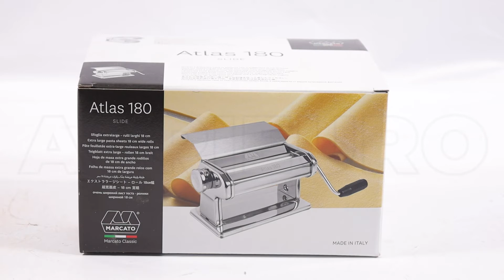Macchina per la pasta Marcato Atlas 180 Slide-Macchina manuale per la pasta fatta in casa: montaggio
Come utilizzare la Macchina per la pasta Marcato Atlas 180 Slide-Macchina manuale per la pasta fatta in casa?
Ecco un video di montaggio e funzionamento realizzato direttamente da un nostro Cliente!

Atlas 180 Slide è un modello realizzato con materiali eccellenti e con ottima qualità costruttiva. Il marchio di produzione è Marcato, ovvero un marchio Made in Italy che garantisce a questo prodotto durata nel tempo e grande cura artigianale. Grazie a questo prodotto potrai rivivere l'emozione di preparare delle sfoglie fatte in casa come una volta!

Per garantire l'assenza di polveri metalliche nocive alla tua salute, Marcato ha scelto materiali idonei all'uso alimentare. I rulli sono in lega di alluminio anodizzato e i raschiatori in resina polimerica mentre il corpo della macchina è in Acciaio Cromato

Lo spessore massimo della sfoglia è di 180 mm e dispone di una manovella di agevole impugnatura che rende più facile la lavorazione, e di un regolatore con 10 posizioni ben visibili che ti garantisce una scelta immediata dello spessore della sfoglia.

Marcato ha pensato anche alla facilità di pulizia del prodotto infatti i raschiatori in resina polimerica puliscono naturalmente i rulli di Atlas Slide durante l'utilizzo. Con un semplice pennello potrai comodamente pulire i restanti residui di pasta.

Atlas Slide non è lavabile né in acqua né in lavastoviglie!